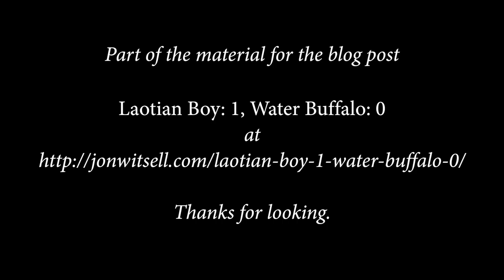Water Buffalo In Laos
Please watch in at least 480P to avoid compression artifacts in the water. A brief shot of water buffalo in Laos doing what water buffalo do best. Part of the blog post: